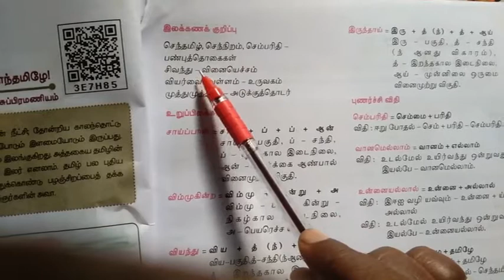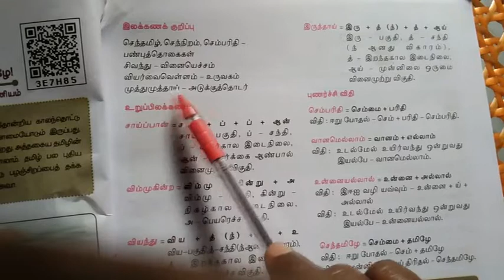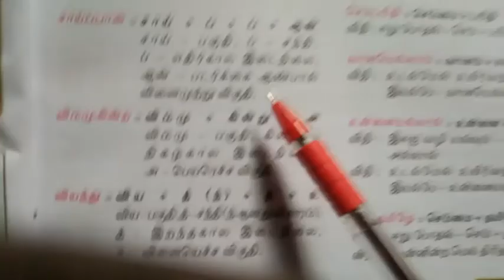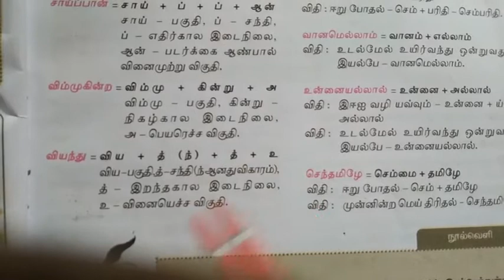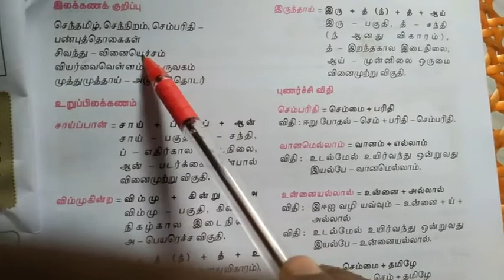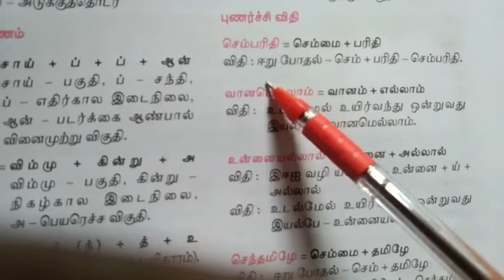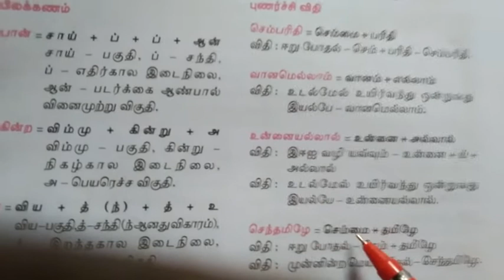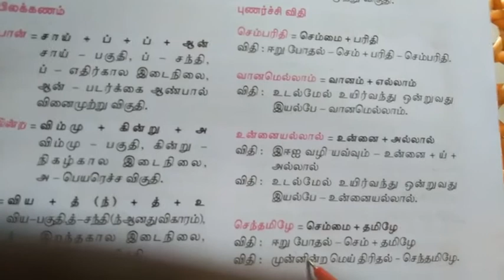12th Tamil pathivu 3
Ilakanam